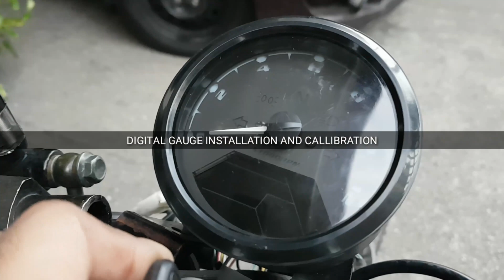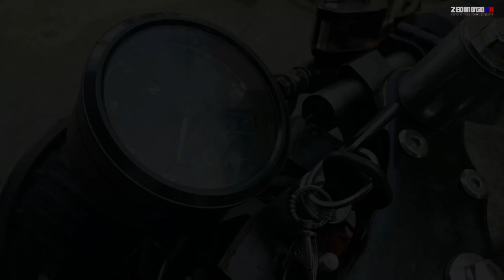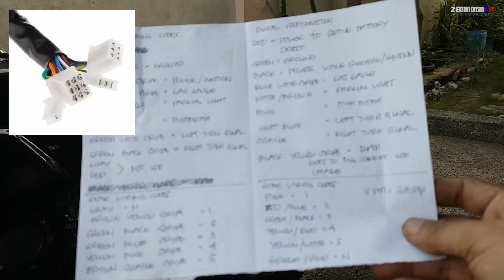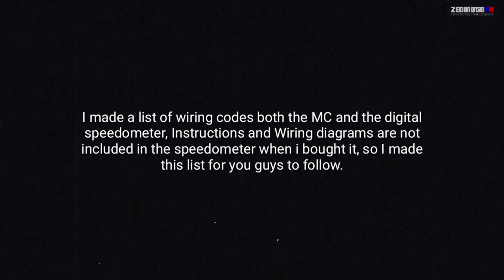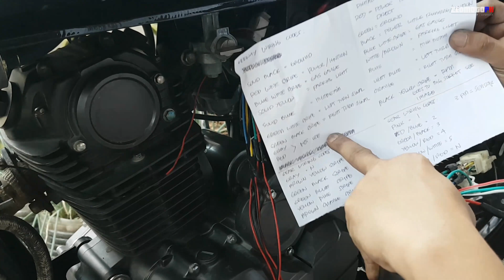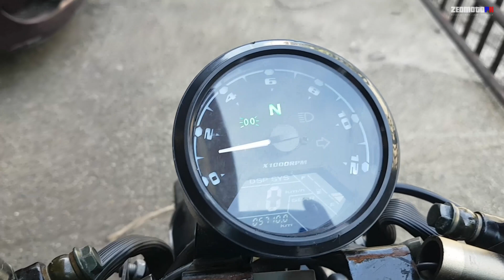PAANO BA MAG INSTALL AT WIRING NG UNIVERSAL DIGITAL SPEEDOMETER NA NABIBILI SA LAZADA AT SHOPPEE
How to Install , wire & calibrate easily , famous universal digital speedometer on our motorcycles.

WIRE COLOR CODES to FOLLOW: For CR152 only or same wire colored motorcycles:
Keeway Wiring Codes:
Solid Black - Ground
Red white stripe - Power / ACC / Ignition
Solid yellow - Parking light
Solid Blue - High beam light
Green white stripe - Left turn signal
Green black stripe - Right turn signal
Solid Gray - N/A
Solid Red - N/A
Shifting Gears:
Solid Gray - N
Brown yellow stripe - 1
Green black stripe - 2
Green blue stripe - 3
Yellow blue stripe - 4
Brown orange stripe - 5

Universal Digital Speedometer Wiring Codes:
Solid red - Power (direct to positive terminal of battery )
Solid green - Ground
Solid black - Power /ACC/ Ignition
Blue white stripe - Gas/Fuel gauge
White brown stripe - Parking light
Solid blue - High beam
Solid light blue - Left turn signal
Solid orange - Right turn signal
Black yellow stripe = RPM ( connect this one to Blue white stripe on Big socket near the battery)
Shifting Gears:
Green/Red - N
Pink - 1
Red/Blue - 2
Green/Black - 3
Yellow/Red - 4
Yellow/White - 5